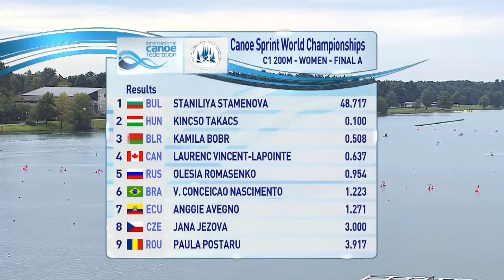C1 200m women final ICF Canoe Sprint World Championships Milan 2015